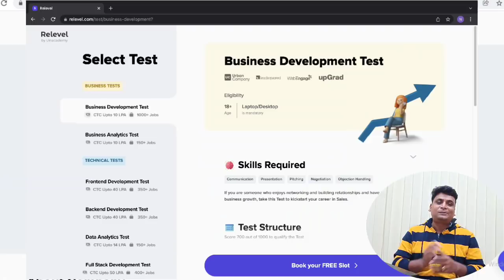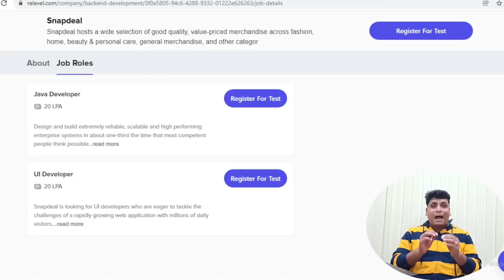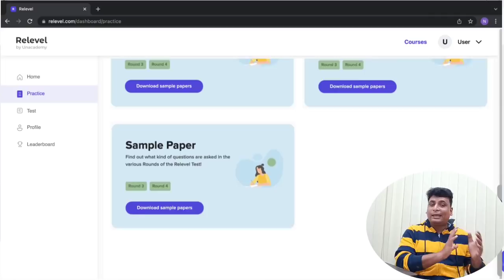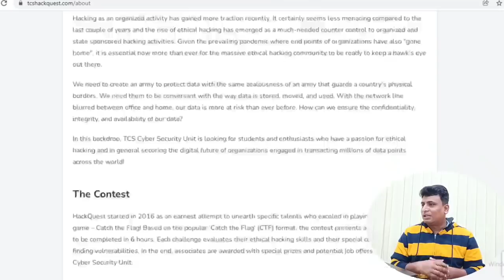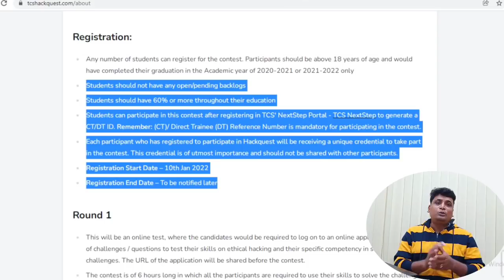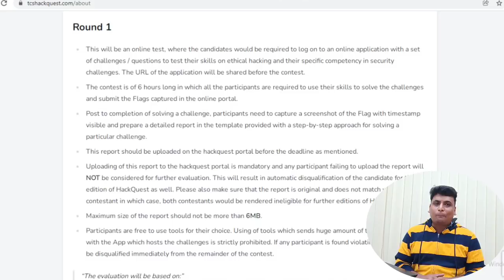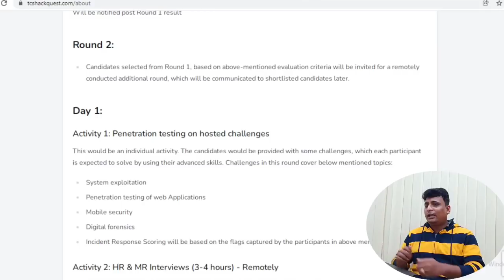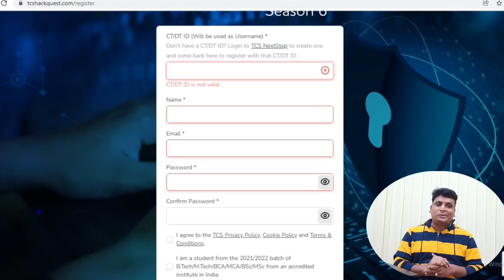TCS Hiring Package 7-12 LPA | HackQuest Season 6 | Ninja Digital BE Btech Mca Bca Bsc Msc 2021 2022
TCS Hiring Package 7-12 LPA | HackQuest Season 6 | Ninja | Digital Hiring | BE Btech Mca Bca Bsc Msc 2021 | 2022 Batch